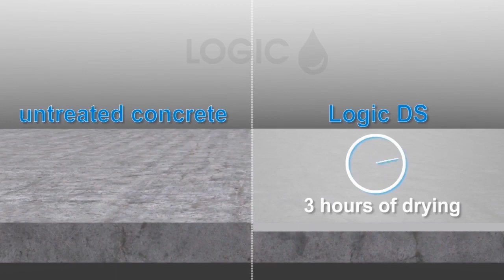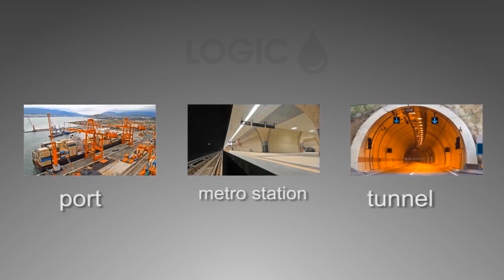Logic DS - Building Basement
Logic DS is suitable as a coating to protect from water, mineral oil, solvents, acids, salts, combustible gases, chemicals, weather conditions, erosion, hydrostatic pressure, etc.